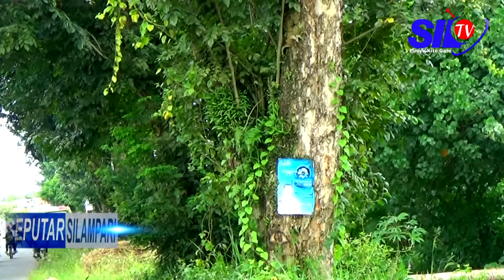SEPUTAR SILAMPARI - WARGA TUGUMULYO CEMAS BANYAK POHON RINDANG DAN RAWAN TUMBANG